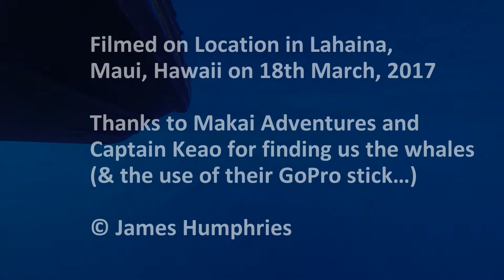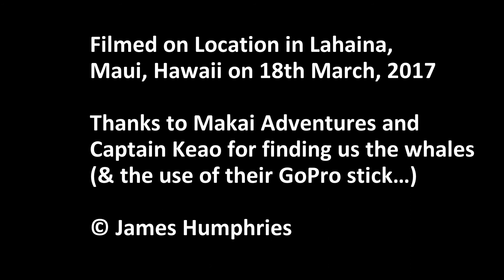Whale Encounter Original Soundtrack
Amazing holiday to Hawaii made even more special when on a whale watch, bobbing about with the engine off, 2 whales came up to our boat and I had the foresight to have my GoPro ready to put in the water.  Apologies for the slight wobbles - keeping it steady somewhat difficult in the excitement and with my DSLR in my other hand.